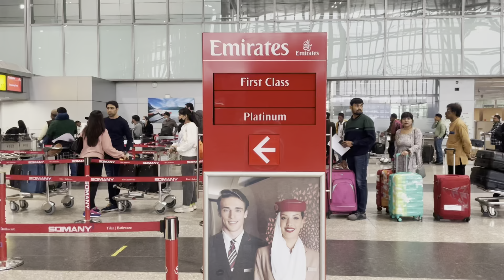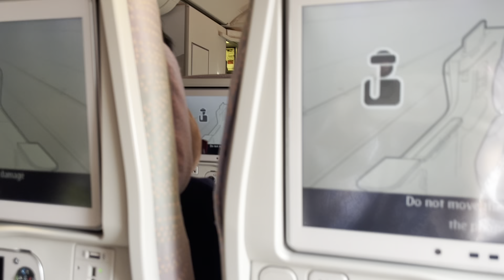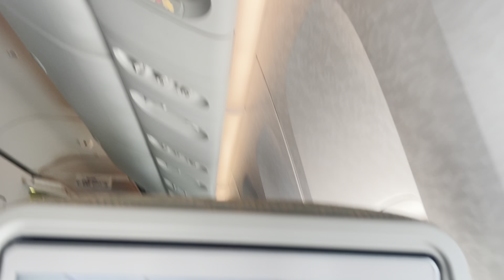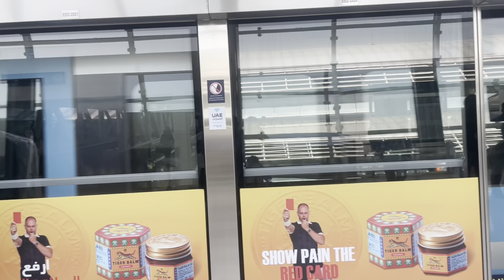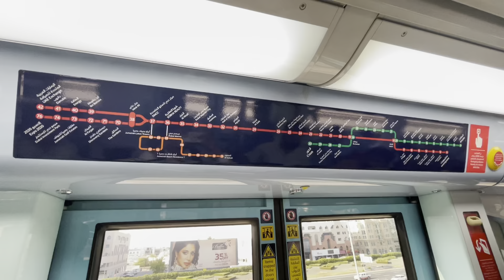Kolkata to Dubai in Emirates || Dubai Qatar Series || Part 1 || Vlog #7 || BonGo Jonaki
Hello Everyone, this is Udita as & in BonGo Jonaki. This is my first trip to Dubai & Qatar for the purpose of FIFA World cup 2022. I created a vlog series out of the whole journey where we first travelled to Dubai from Kolkata, India (my native place) and on the 2nd day we went to Doha from Dubai to watch first Portugal vs Ghana match. In this video, I'll show you how we travelled & what are the transports we availed to reach to our rented apartment in Dubai. You'll get an insight of Dubai public transport (Metro & Bus) with mesmerizing view of cityscape & Burj Khalifa.